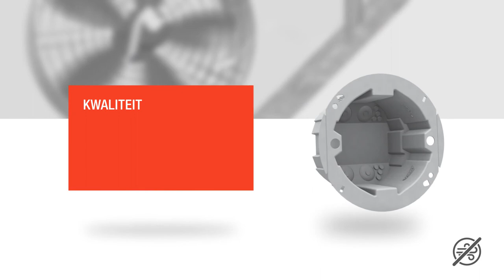Attema inzetstuk luchtdicht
Maak hollewanddozen snel luchtdicht, geluidsdicht of rookdicht!
Met de nieuwe inzetstukken van Attema.